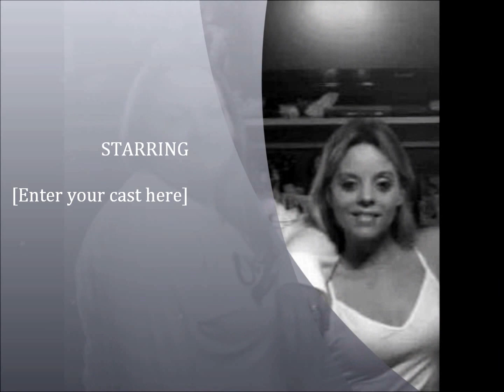Stephanie Ramey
stephanie